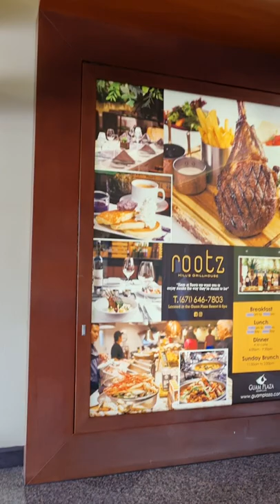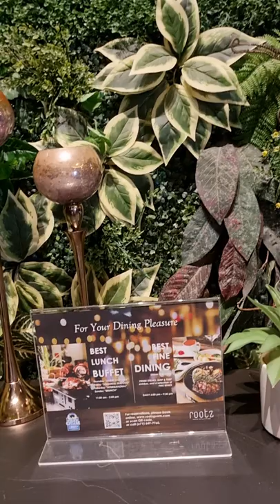Guam Plaza Hotel + Rootz Restuarant + lunch buffet weekend.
Rootz Eestaurant serving buffet or alacart.. Seafood, local food filipino food international food..